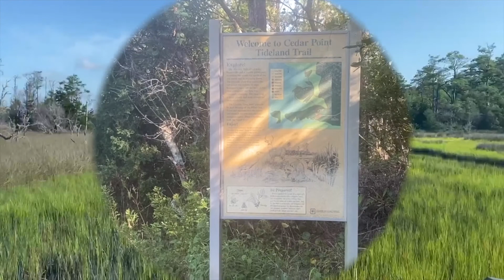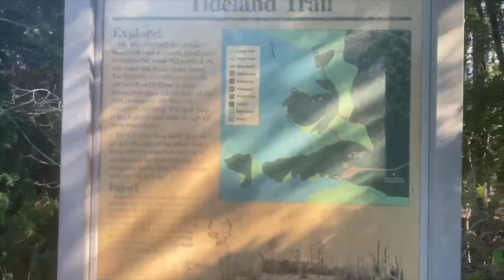Cedar Point Tidelands Trail - Cedar Point, NC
Welcome! Today I'm talking you all along with me as my dogs and I  explore the beautiful views of Cedar Point Tidelands Trail!

Located in Cedar Point, North Carolina, the Cedar Point Tidelands Trail is actually comprised of two loops - one is 1.3 miles, and the other is .6 miles. Both are easy walks, and even though I get myself turned around in the video, you really can't get lost!

Both loops take you over the marsh where you'll see gorgeous views of the water and the forest. My dogs love running around here and it's a great walk to get my kids out of the house.

What a peaceful walk! I highly recommend. I love the fact that I live so close to all of these great areas!

I'm more than happy to help answer any questions you have.